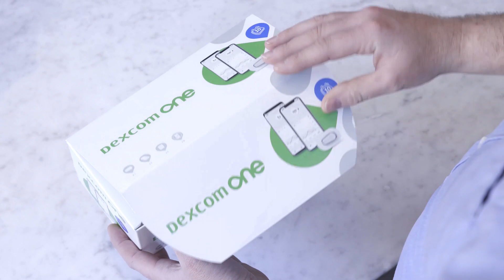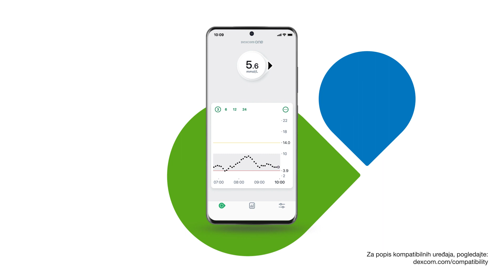Step 2 1 Dexcom ONE CR The Dexcom ONE System Components mmol